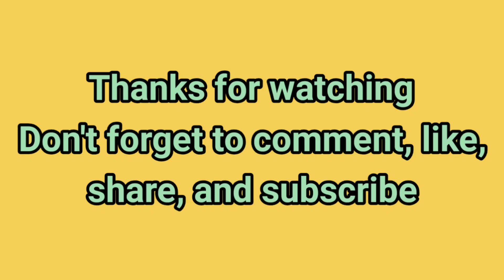JALUR EXTREME! Backride dari Stasiun Lebak Jero sampai Stasiun Nagreg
Pada video ini menyajikan perjalanan dari Stasiun Lebakjero (+818 M) sampai dengan Stasiun Nagreg (+848 M). Jarak antara Stasiun Lebakjero dan Stasiun Nagreg kurang lebih 5,8 km. Dibutuhkan waktu kurang lebih selama 12 menit untuk menempuh jarak ini dikarenakan jalurnya cukup ekstrim dan terjal serta banyak kelokan yang tak terhitung jumlahnya. Petak Stasiun Lebakjero - Stasiun Nagreg merupakan petak jalur tertinggi yang masih aktif di Indonesia. Di petak ini juga terdapat jembatan fenomenal yaitu Jembatan Citiis yang merupakan jembatan dengan posisi tertinggi di atas permukaan laut yang masih aktif dengan pemandangan menakjubkan dan tepat di bawah jembatan ini juga terdapat jalan raya lingkar Nagreg.
Kontur jalur dari Stasiun Lebakjero sampai Stasiun Nagreg didominasi pegunungan yang diapit tebing dan jurang. Di petak ini juga beberapa kali sempat terjadi peristiwa kereta api anjlok sehingga untuk mencegah hal ini terjadi diberlakukan batas kecepatan (taspat) di titik-titik tertentu dan dilakukan pemeriksaan jalur secara rutin oleh petugas.